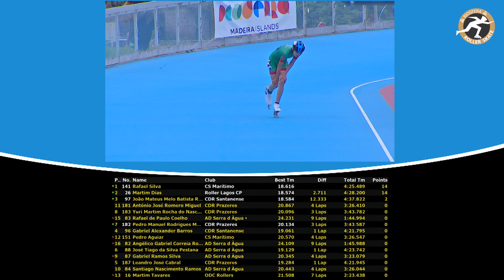3000 Mts Points Iniciados Cadets Men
Chapters:
00:00 - Race 3K points Iniciados/Cadets Men
06:12 - Results

Results:
Iniciados:
1 182 Pedro Manuel Rodrigues MarquesCDR Prazeres Iniciado Portugal 8
2 183 Yuri Martim Rocha do NascimentoCDR Prazeres Iniciado Portugal 7
3 84 Santiago Nascimento Ramos AD Serra d'Àgua Iniciado Portugal 6
4 181 António José Romero Miguel CDR Prazeres Iniciado Portugal 5
5 16 Martim Tavares ODC Rollers Iniciado Portugal 4
6 53 Duarte Correia Cruz Pereira Inline Skating de Loures Iniciado Portugal 3
7 83 Rafael de Paulo Coelho AD Serra d'Àgua Iniciado Portugal 2
8 82 Angélico Gabriel Correia Rocha AD Serra d'Àgua Iniciado Portugal 1

Cadets:
1 141 Rafael Silva CS Marítimo Cadete Portugal 5:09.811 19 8
2 26 Martim Dias Roller Lagos CP Cadete Portugal 17 7
3 97 João Mateus Melo Batista Rosa CDR Santanense Cadete Portugal 3 6
4 187 Leandro José Cabral CDR Prazeres Cadete Portugal 5
5 96 Gabriel Alexander Barros CDR Santanense Cadete Portugal 4
6 88 José Tiago da Silva Pestana AD Serra d'Àgua Cadete Portugal 3
7 87 Gabriel Ramos Silva AD Serra d'Àgua Cadete Portugal 2
8 151 Pedro Aguiar CS Marítimo Cadete Portugal 1